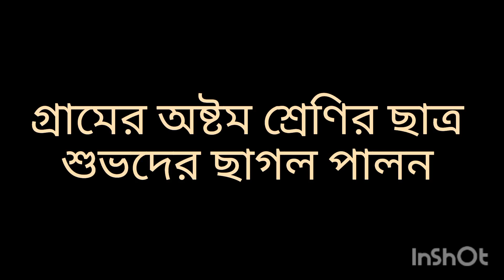বর্গা ছাগল পালন। Goat Rearing I Noakhali Krishi I Goat Farming for Beginners INoakhali News IFarming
সাজ্জাদ ছাদ কৃষি চ্যানেলটি মূলত কৃষি সম্প্রসারণের লক্ষ্যে দেশের বিভিন্ন উৎপাদনমুখী কর্মকাণ্ডকে তুলে ধরে । এই চ্যানেলের মাধ্যমে আপনারা কৃষি সংক্রান্ত বিভিন্ন তথ্য ও পরামর্শগুলো জানতে পারবেন। এই চ্যানেলের মাধ্যমে আমরা কৃষি ও উৎপাদনমুুখী কর্মকাণ্ডের সাথে যারা সরাসরি যুক্ত তাদের মূল্যবান বক্তব্যগুলো তুলে ধরি। যদি এই চ্যানেলের ভিডিওগুলো ভালো লাগে তাহলে ভিডিওগুলো লাইক ও শেয়ার করুন।

Shazzad Chad Krishi - shares content about - Krishi I Chad Krishi I Goat Rearing I Goat Farming for Beginners I Rooftop Farming I Rooftop Farming I Garden I Noakhali Krishi I Chad Krishi in Bangladesh I Farming I How to make Chad Bagan I Krishi Khamar I Cow Farming in Bangladesh I Cattle Farming in Bangladesh I Goat Farming in Bangladesh I Goat Farming for Beginners I Different kinds of Vegetables and Fruits grow in Chad Bagan, etc.

If you want to be involved in various production oriented activities then you can be involved with our channel . Here you will know about the productive activities of various individuals.

Overall I will guide you to become a successful entrepreneur . For sure, Its FREE!!

NEW VIDEO: FRIDAY & SATURDAY

Shazzad
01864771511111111